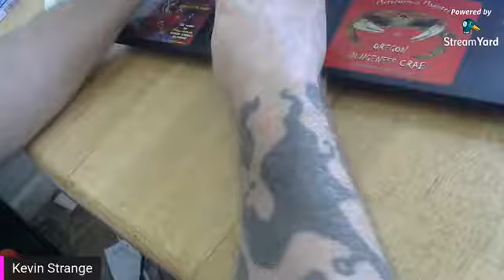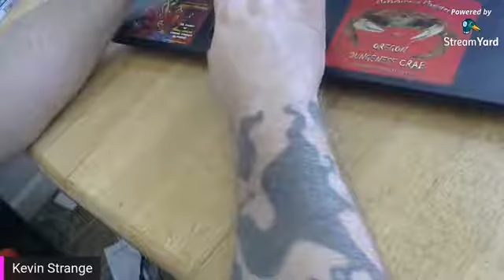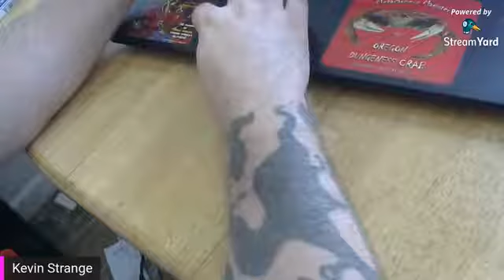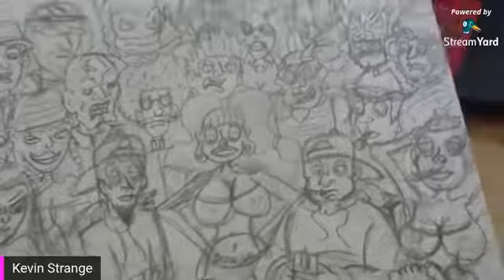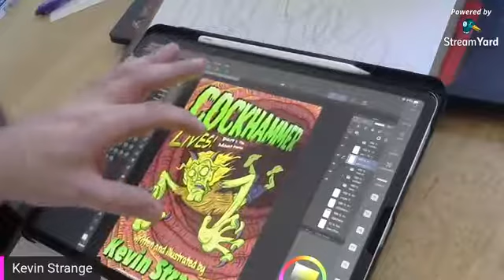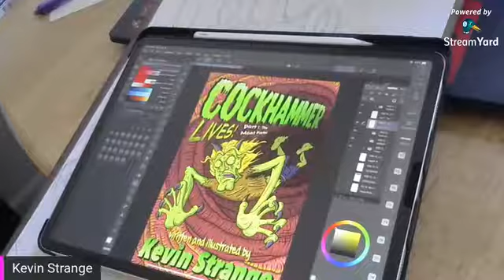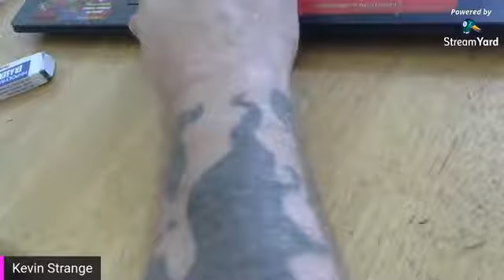Penciling the STRANGEVILLE SMOKE WEED poster!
Watch as the infamous Kevin Strange lays out the pencils for the EPIC 30 character STRANGEVILLE SMOKE WEED 11x17 poster!